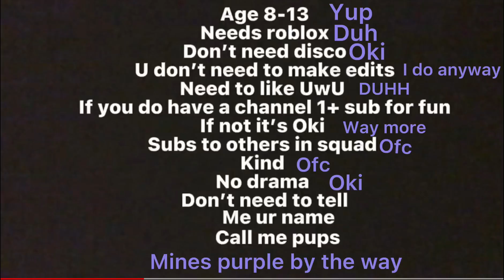Pupssquad UwU for life!💖💖💖